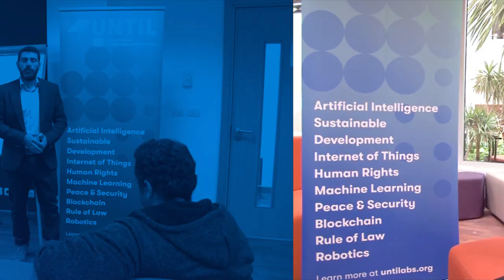Engineer at TechNovation Talk: Ms. Asmaa Ibrahim